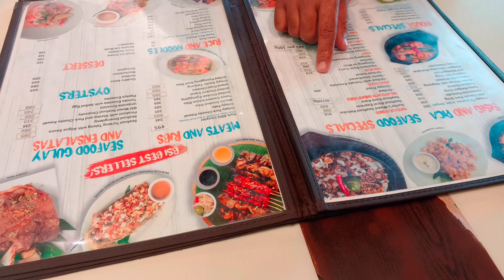🤍 hi, diary: days in my life [beach vacay, cooking, airport, mall errands] || citruzel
hi, hooman!
I hope y'all are doing well. Here's how I spend my sembreak. 🤍

                                     love,
                                       citruzel